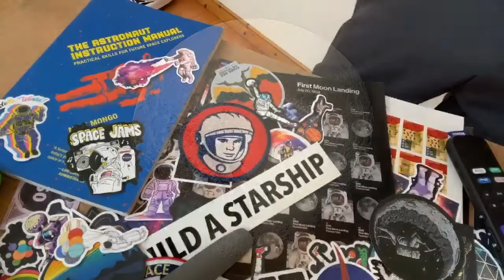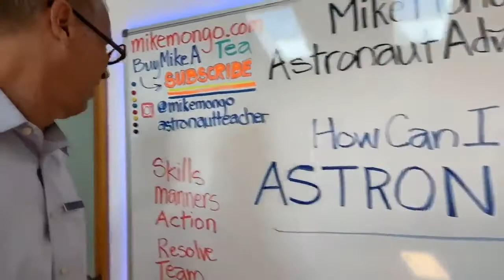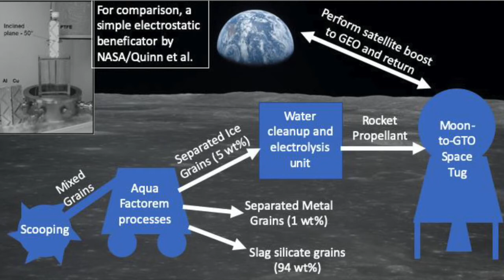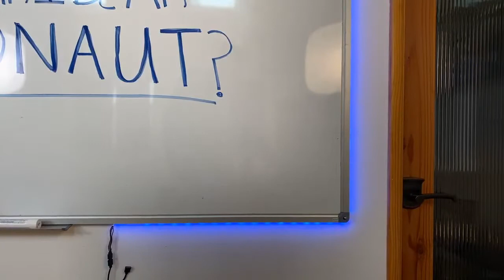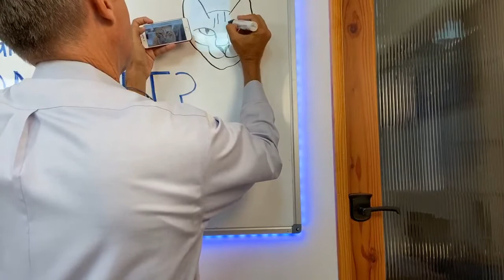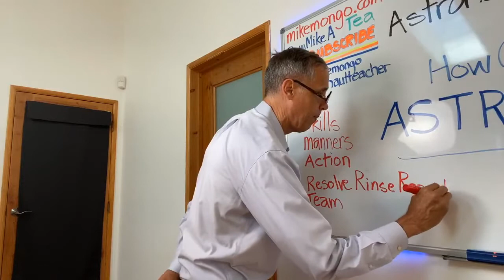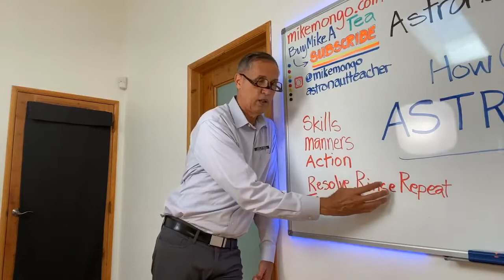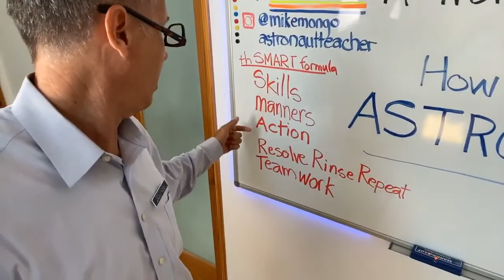037: How to be an Astronaut! Part 3 feat. Therese Jones, S.I.A. - Mike Mongo's Astronaut Adventure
How to be an Astronaut! Part 3 w/ Therese Jones, S.I.A. - Mike Mongo's Astronaut Adventure

Love and thanks!